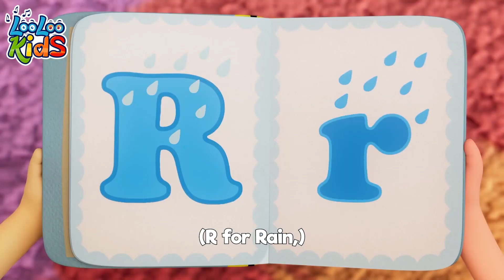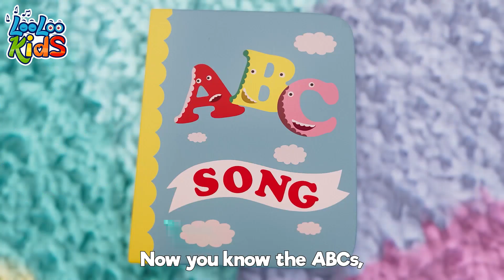🔠ABC SONG +🌟 Twinkle, Twinkle, Little Star 🌟 | Nursery Rhymes and Baby Songs! | Songs for children